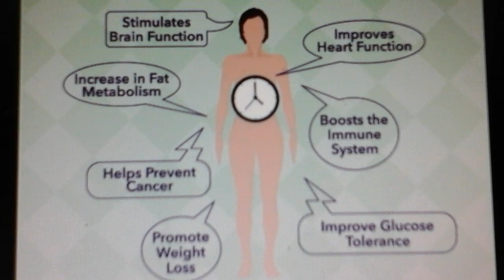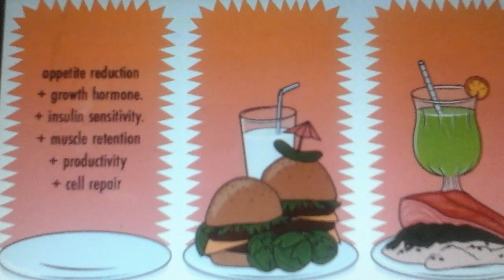الصيام المتقطع:هل يجعلك تفقد الوزن بشكل خيالي😲حقيقة أم كذب،علاقته بالكلسترول،والوقاية من السرطان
نتمنى الفيديو إيكون ضافليكم معلومات جديدة ومفيدة،نتمنى منكم تشاركوه مع الأصدقاء والأحباب،إلا حسيتو بيه مفيد طبعا
كنرحب بأي سؤال في حسابي عل الإنستغرام